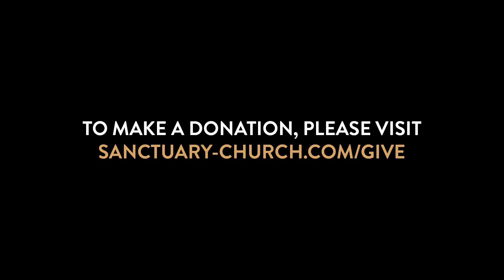Sanctuary • 5.9.21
Afterglow
“God Our Mother” by Pastor Scott Runyon

1 John 5:1-6 and Isaiah 66:12-14
We celebrate God as our mother who bore us into the world, who cares for us and nurtures us, provides for us today, tomorrow, and into the future. As God loves us, we also love others.

“God Our Mother” by Sanctuary Collective
“For the Beauty of the Earth" by Sanctuary Ringers
"Come Thou Fount (Instrumental)" by Sanctuary Collective